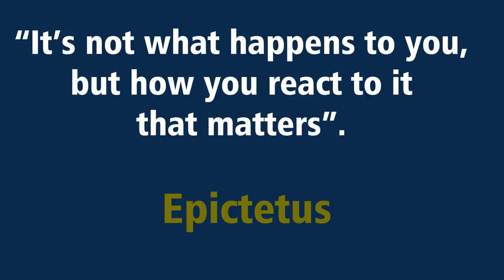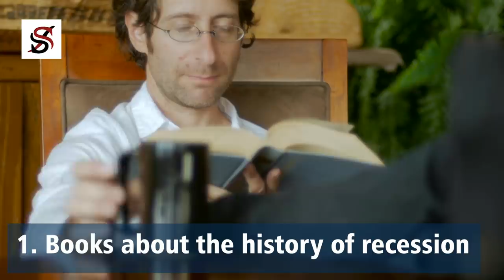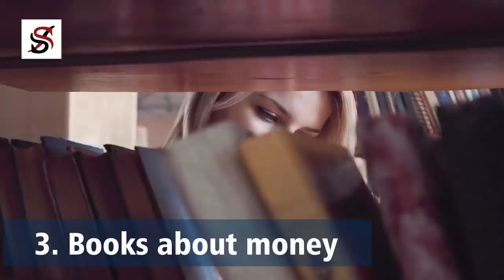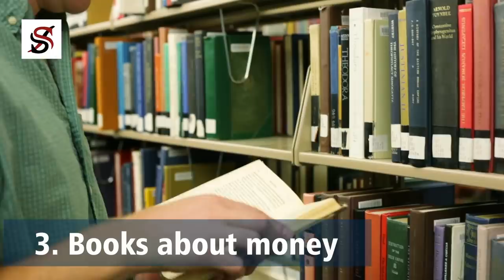5 Kinds of Books Everyone Should Read During THIS Recession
A Greek Stoic Philosopher, Epictetus said, “It’s not what happens to you, but how you react to it that matters”. We can as well say, “It’s not what happens to you, but how prepared you are that matters”.

When it comes to the economy of the world, it’s like a wall clock. There’s always a come-back. For instance, if you live till 70, you’ll experience at least 13 economic recessions and probably an economic depression in your lifetime.

If something is so common and unavoidable like economic recession, then, it might be wise that everyone prepares for it and that’s why in today’s video, I’m going to be sharing with you the 5 types of books you should read during this recession.